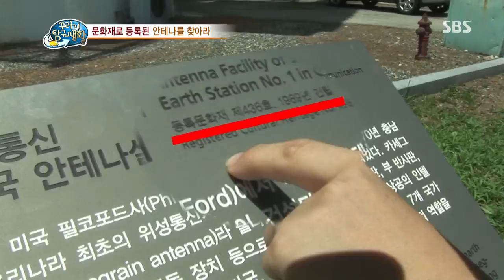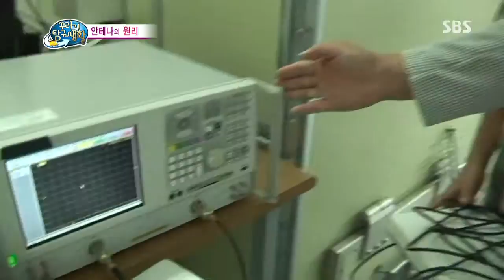꾸러기 탐구생활 130808 #11(1)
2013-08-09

'문화재로 등록된 안테나가 있다?!'
문화재로 등록된 안테나가 있다고?!
대체 어떤 안테나길래 문화재로 등록된 걸까?
문화재 안테나를 통해 안테나의 원리에 대해 알아보고 옷걸이로 안테나를 만들어 본다!

'날달걀과 삶은 달걀을 구별하는 방법은?'
간식으로 삶은 달걀을 먹는 대원들!
그런데 삶은 달걀인 줄 알았던 달걀이 날달걀이었다?!
날달걀과 삶은 달걀을 구별하는 방법은 없을까?
날달걀과 삶은 달걀을 구별하는 관성의 차이에 대해 알아본다!